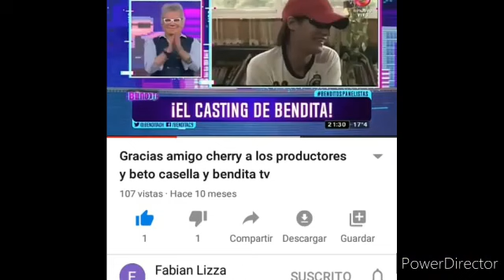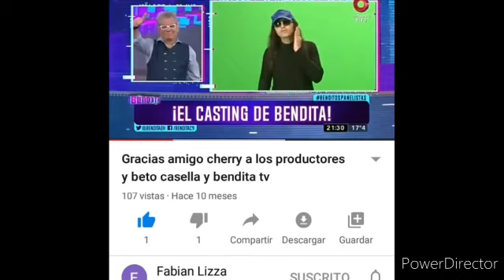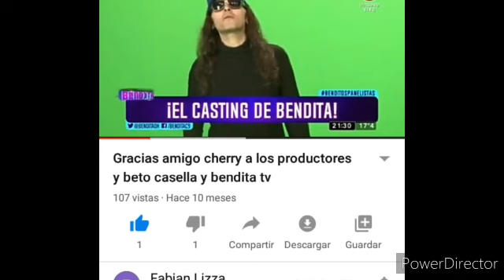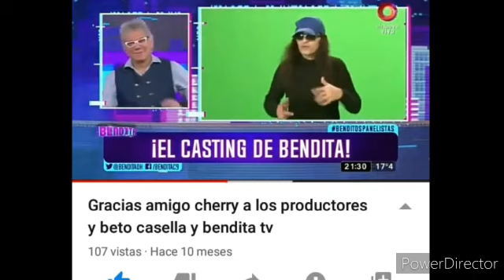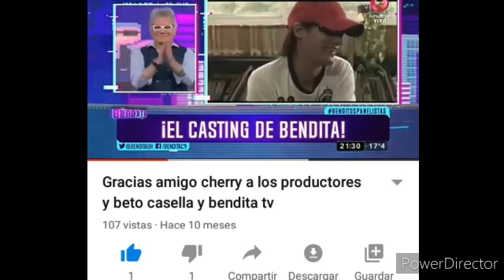entrevista exclusiva a Fabián Lizza cantautor y imitador que tubo en bendita tv canal 9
entrevista exclusiva a Fabián Lizza cantautor y imitador que tubo en bendita tv canal 9 para gente maravillosa 2020
 con  todos los sabado de 9 a 12.30HR con ceferino Ballestero y su corresponsal de cordoba maciel garcia y vamos por mas entrevista a artista del espectáculo y tanbien del mundo de deporte y vamos por mas entrevista y puden seguir a  Fabian Lizza por youtube como Fabian Lizza